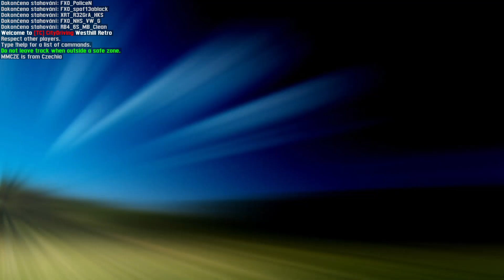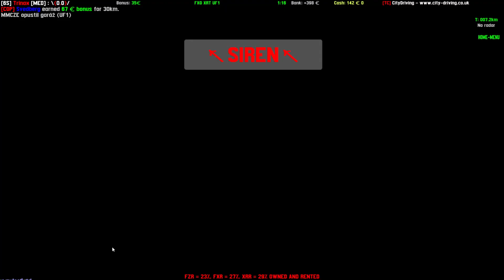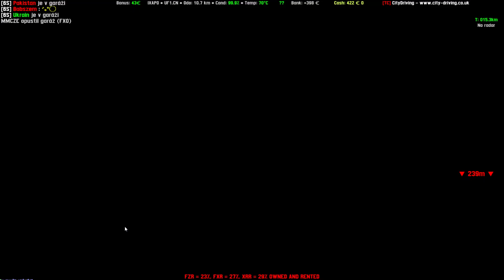Live for Speed PC - 2021-04-17 11:48 Gameplay